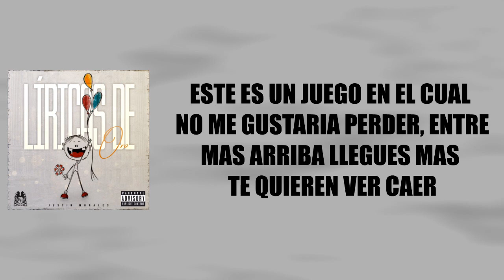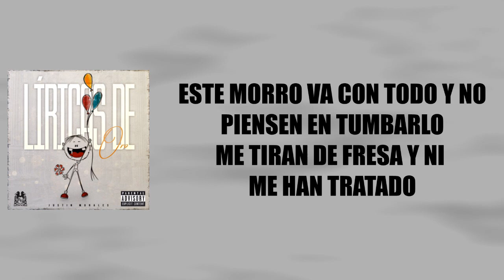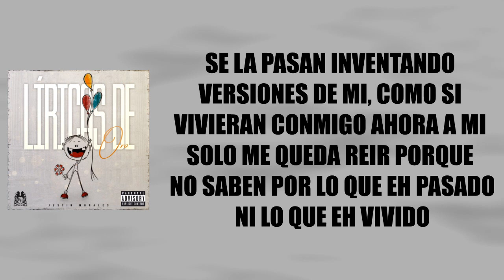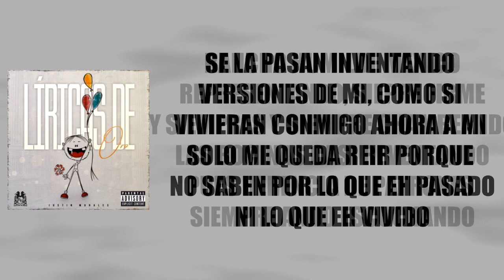(LETRA) Justin Morales - La Vida Es Un Juego